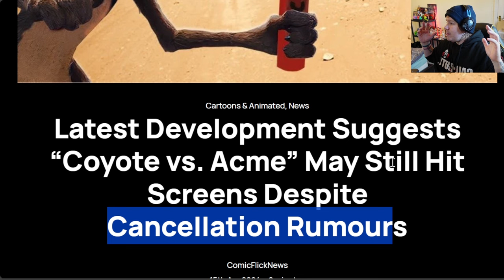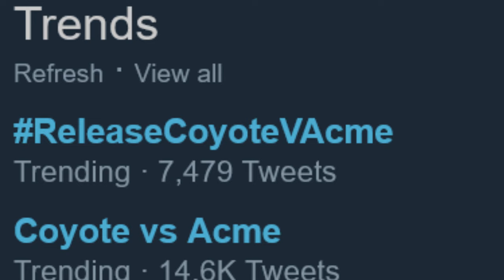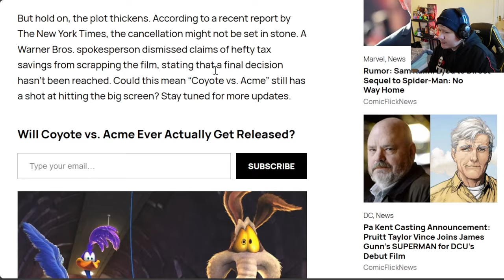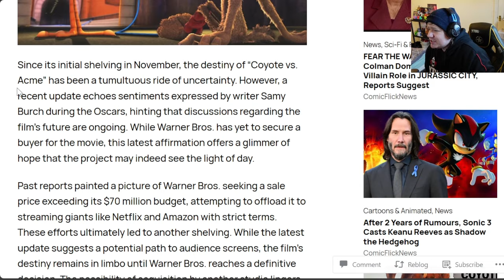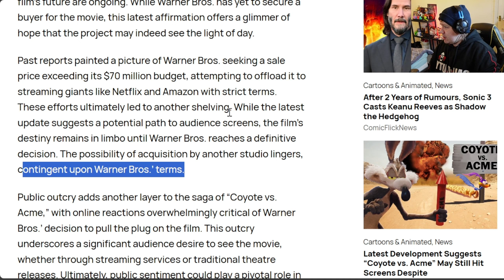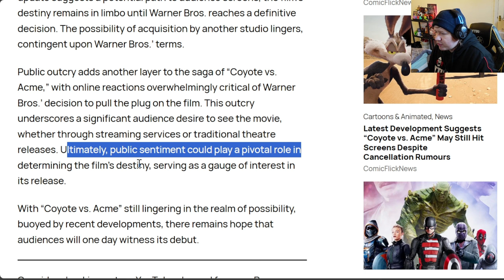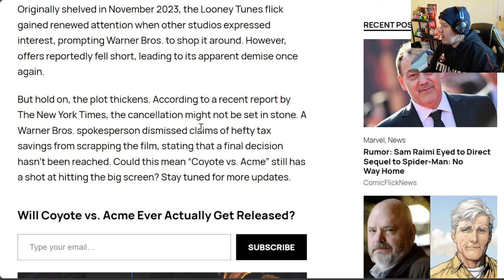Coyote Vs Acme has not been SCRAPPED Could Still be SAVED!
🎬 Get ready for an epic showdown between the crafty Coyote and the infamous Acme Corporation! 🔥 Despite some setbacks, there's still hope for this thrilling adventure to hit the big screen. Join us as we delve into the world of Looney Tunes with "Coyote Vs Acme" - a tale of perseverance, innovation, and hilarity.

🌟 Synopsis:
In a world where the Wile E. Coyote is determined to catch the Road Runner, his plans are constantly foiled by the zany gadgets and gizmos of the Acme Corporation. But when Coyote decides enough is enough, he takes matters into his own paws and sets out on a quest for victory. Will he finally outsmart Acme and capture his elusive prey? Find out in this uproarious clash of wit and will!

🍿 Grab your popcorn and prepare for a rollercoaster ride of slapstick comedy and heart-pounding chase scenes. "Coyote Vs Acme" promises to be a wild ride for audiences of all ages!

Don't miss the chance to witness this timeless rivalry unfold on the silver screen.

Timestamps
00:00 Introduction
01:10 Hope for the movie
01:50 Decision NOT REACHED!
03:04 Movie LOOKS SO FUN!
03:38 Movie Talks On-Going
04:29 Selling the Movie
05:52 Public Outcry
07:17 Closing Thoughts